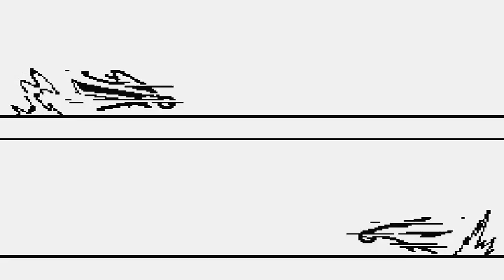The Untitled Story - Asis vs Reo PREVIEW (2014)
kekeke